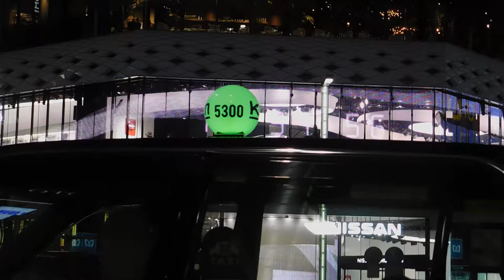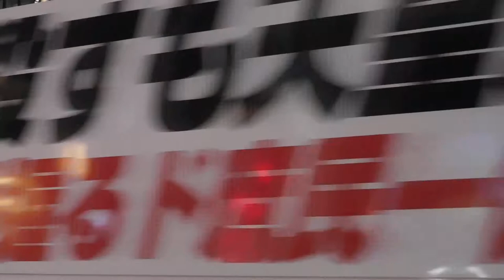DSCN8481銀座クロッシング20170825ガラス窓 イルミネーション